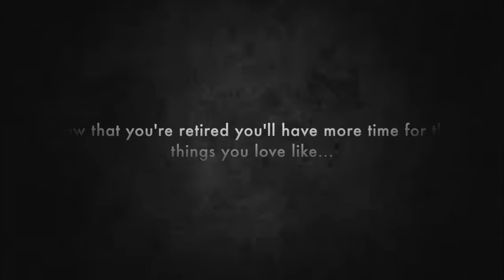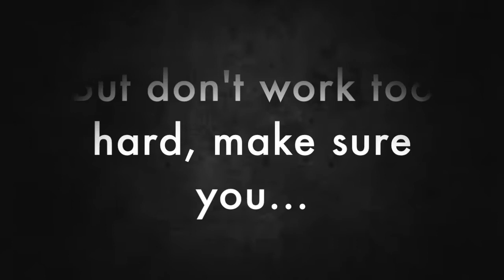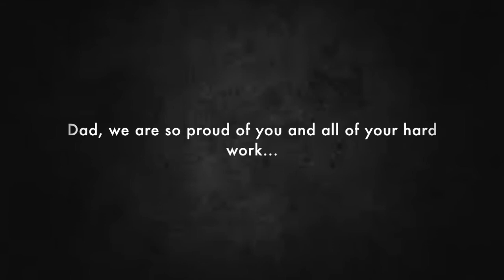Gene Schwartz's Retirement Video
Happy Retirement to my loving dad!